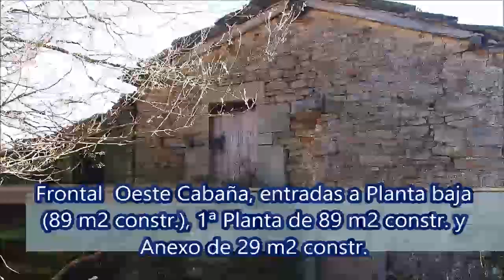RESERVADA. Cabaña B 207m2+Terreno 17300 m2. Valcaba de Soba. Vende CasasdeSoba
RESERVADA. Cabaña Independiente con Anexo que suma 207 m2 construidos, siendo 146 m2 útiles en un Terreno Rústico de 17.300 m2, en el Sitio de Bareguillas, perteneciente a Valcaba, del municipio de Soba (Cantabria) (Pto. La Sia Km.5-6). Acceso hormigonado-gravilla, de 1´4 km. desde el desvío de la Ctra. Comarcal. Tiene posibilidad enganche agua manantial próximo (fuente-abrevadero en Cabaña “A”). No tiene electricidad, lo ideal es instalar paneles solares, generador, etc. A reformar pero bien conservada. CABAÑA “B”: Cabaña de Piedra Independiente de Piedra-Sillería y madera de roble de 207 m2 construidos en 2 Plantas (89 m2/Planta) y colgadiza (anexo) de 29 m2 siendo útiles 146 m2, Cabaña 63 m2/planta y Anexo 20 m2. Las medidas exteriores son de 12´3 m. x 7´2 m. (Cabaña) y 7´9 m. x 3´6 m. (Anexo). Las medidas interiores de la Cabaña son 10´8 m. x 5´8 m. y Anexo de 6´3 m. x 3 m. Muros paredes de 60-70 cm. Planta Baja de 89 m2 constr., sin tabiques. Altura de 1´9 m., con 3 ventanas, puerta de sillería, vigas y viguetas de roble en buen estado. Suelo de laja y paredes rectas de piedra. Muros de 70 cm. Puertas, ventanas y esquinas en sillería. En frontal Oeste, escalera de piedra (patín, con hueco para leñera) de acceso a 1ª Planta de 89 m2 constr. (63 m2 útiles), con puerta de sillería, sin tabiques, ventana al sur en zona hab. ganadera, altura amplia. Tejado de laja (piedra) con vigas y viguetas de roble a recuperar. Suelo de madera. Todo a recuperar. Paredes rectas y rejunteadas. A su lado izqdo. está la colgadiza (Anexo) y está hundido el tejado, a recuperar, con 29 m2 constr. y 20 m2 útiles en una planta. Zona alrededor de la Cabaña bastante llano, 1´73 Hc. con increíbles vistas a la montaña, mazas y bosque, con zonas semi llanas, buen pasto, con zonas con piedras, con desnivel, y delimitado por muros de piedra y bosque. A la finca se llega a través de un camino hormigonado y de gravilla, todo uno, de unos 1´5 km. de longitud de reciente obra de acondicionamiento. Ideal para los amantes de la naturaleza, con las mejores vistas al Valle de Soba, a unos 900 m. de altura (en invierno hay bastante posibilidad de nieve). Bosques de hayas y robles al norte y este del terreno y al noreste, cascada de agua de Valcaba. Senderismo, montaña, rutas de esquí, espeleología, fauna, etc. A 2 km. del límite con Parque Natural de los Collados del Asón, a 8 km. de La Gándara (con servicios, colegio, bus, cajero, restaurantes, super, médico), a 20 Km. de Arredondo y de Espinosa (Burgos), a 25 Km. de Ramales o 30 minutos (centro comarcal con todos los servicios). A 45 km. ó 45 minutos de Playas de Laredo. A 1 h. de Castro Urdiales. A 1h. y 20´ de Bilbao. 35.000 €.

Características básicas